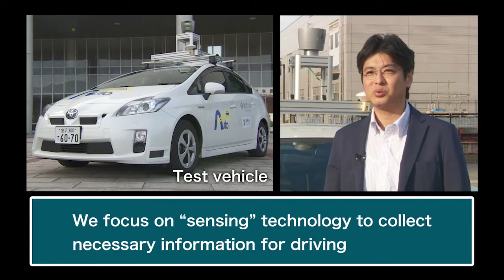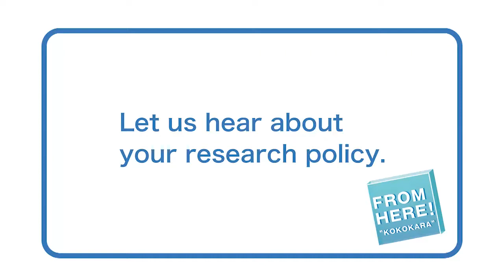FROM HERE ! " Autonomous vehicle technology and beyond " / Kanazawa University Research Video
In order to introduce the wide range of research at our university to larger audience, we present videos show the contents of each research, “Innovation begins FROM HERE ".
In this issue, we introduce " Autonomous vehicle technology and beyond " by Professor Naoki Suganuma, Institute for Frontier Science Initiative.